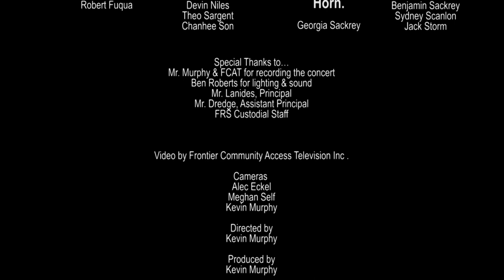Frontier Regional School Middle School Spring Concert 2019